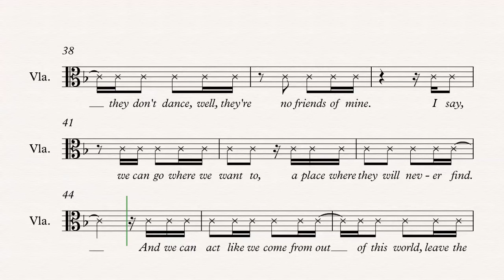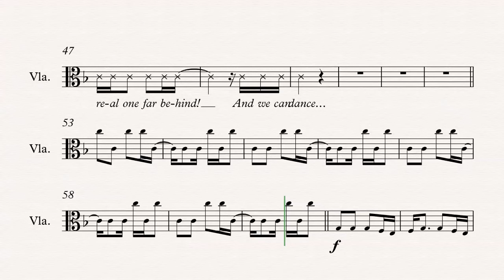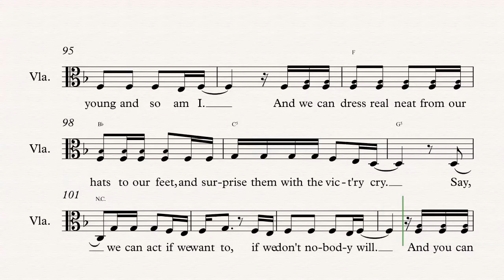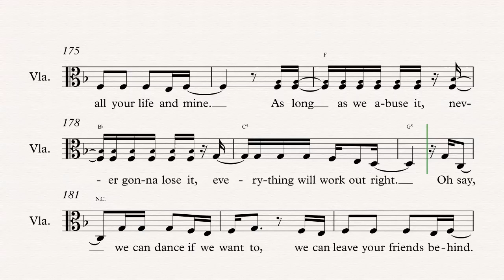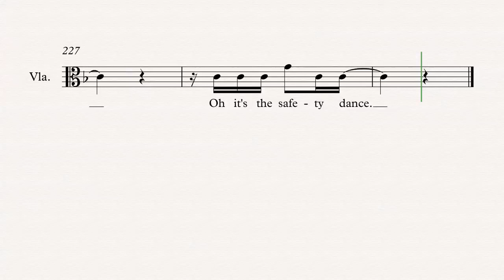Viola - The Safety Dance - Men Without Hats - Sheet Music, Chords, & Vocals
Viola sheet music, chords, and vocals of The Safety Dance - Men Without Hats

Learn to play The Safety Dance and play along!